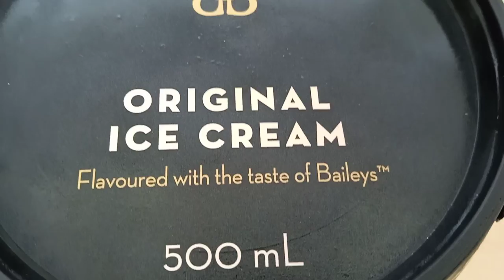The taste of Ice cream on summer days Bailey's original